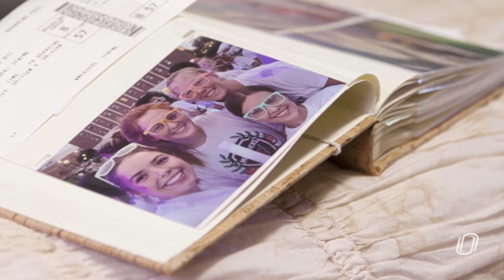Student Marshal Makayla Thompson reads letter to younger self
As the May 2022 commencement nears, architectural engineering major and student marshal Makayla Thompson reads a letter to their younger self when they began their time at the University of Nebraska Omaha. Makayla represents the College of Engineering.